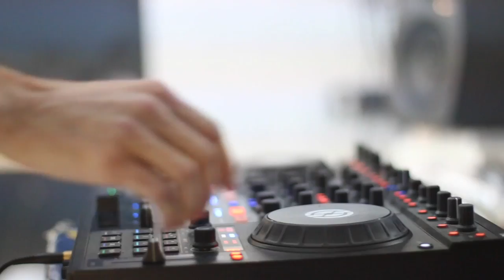Entrevista a emprendedores - Inauguración de la Oficina de itnig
Esta semana inauguramos el nuevo espacio de oficina de itnig y aprovechamos que viene gente de todo el panorama startup para entrevistar a diferentes perfiles. Con Oriol Blanc, Arol Viñolas, Eloi Alcaide, Aida Nogués, Àlex Marlés, Víctor Martínez y muchos más.